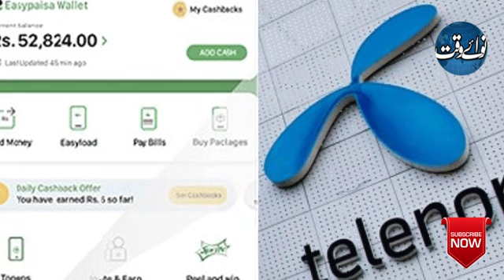Customers worried about desposits after sale of Telenor